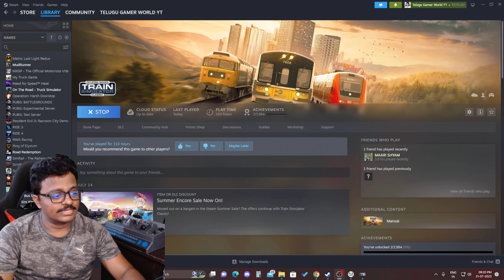WDG4 Ahilya Nagari SF Express Realistic Indian Train Game | Train Simulator Classic